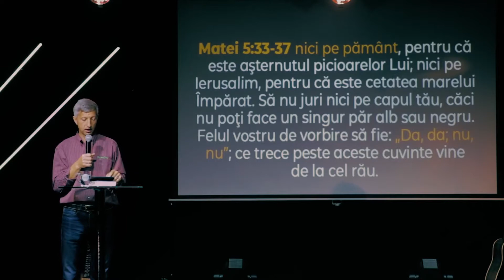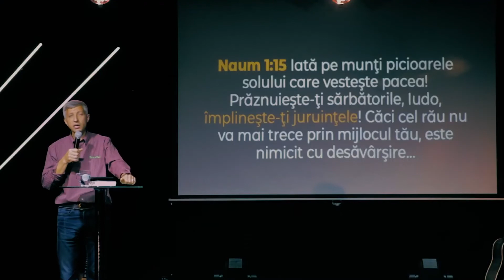Împlinește ți promisiunea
Seria de mesaje: Legea lui Dumnezeu - actuală în veci
Mesaj 6: Împlinește-ți promisiunea

Matei 5:37. Felul vostru de vorbire să fie: "Da, da; nu, nu"; ce trece peste aceste cuvinte vine de la cel rău.

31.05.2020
Doxa Deo
Tudor Lupanciuc